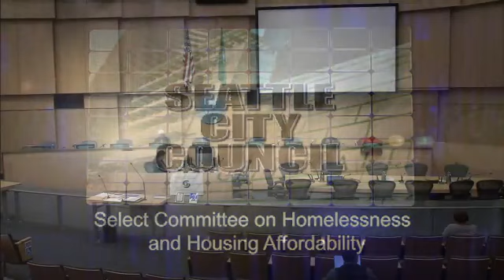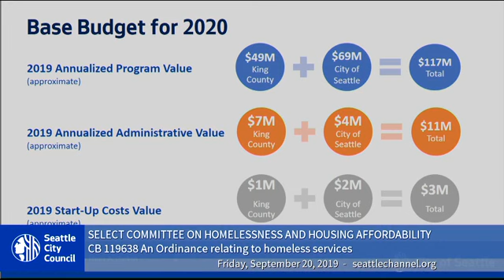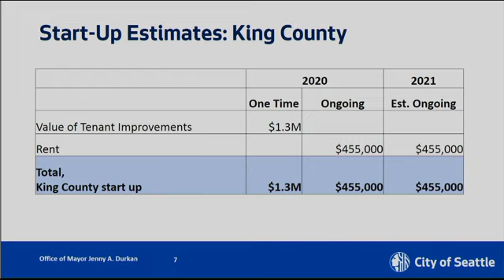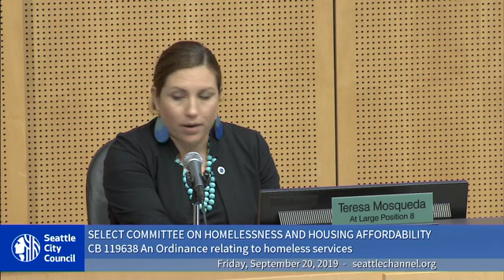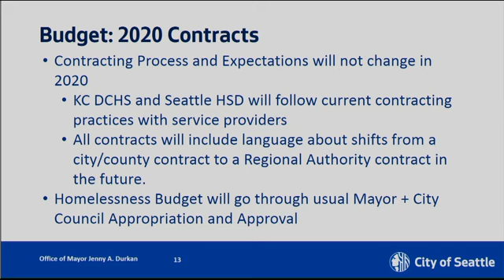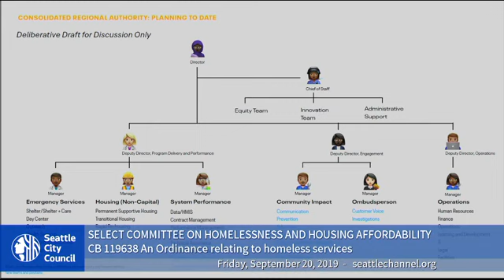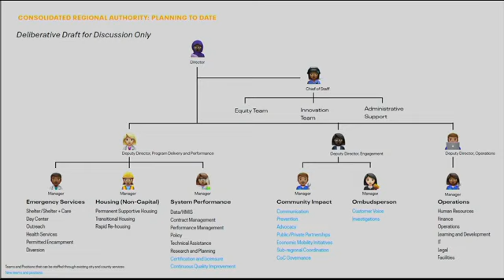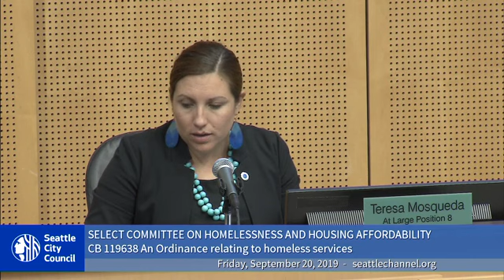Seattle City Council: Select Committee on Homelessness & Housing Affordability 9/20/2019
Agenda: Public Comment; CB 119638: relating to homeless services.

Public Comment - 3:37
CB 119638: relating to homeless services - 10:35